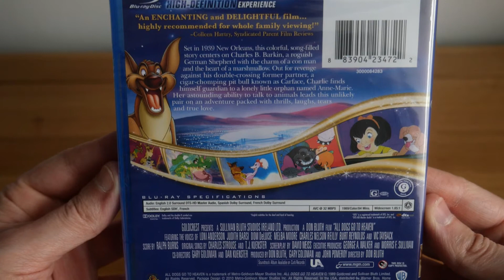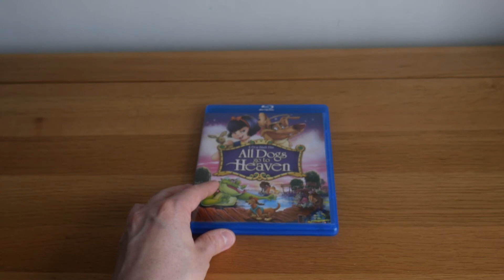All Dogs Go To Heaven (1989) Blu-Ray Unboxing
This is my unboxing of All Dogs Go To Heaven (1989) on Blu-Ray.